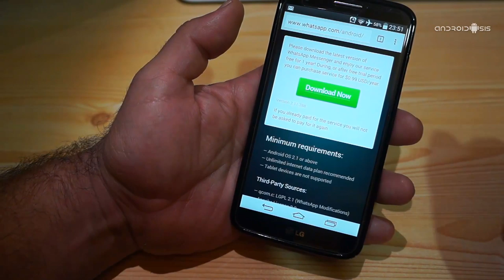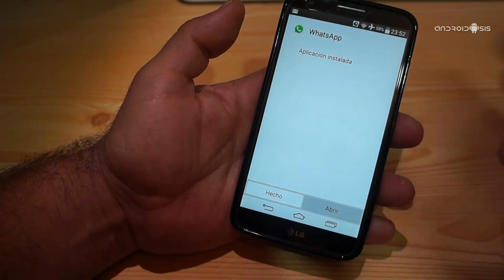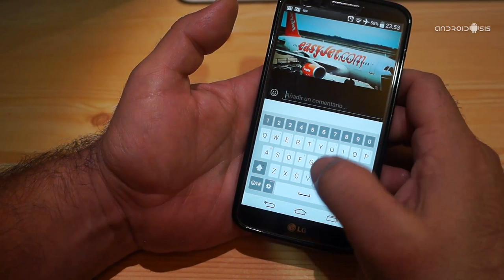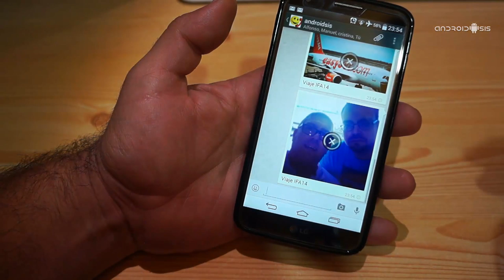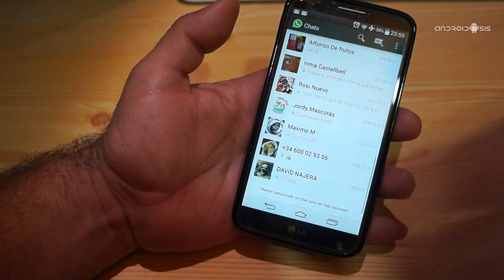Descarga la nueva versión de Whatsapp con editor de imágenes incorporado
A la espera de las prometidas y tan ansiadas llamadas de voz de Whatsapp, que de momento no se sabe nada de ellas, nos hemos descargado y probado para ti, la última beta de Whatsapp con una nueva y útil característica de edición de imágenes que nos va a permitir tomar el control de todas las imágenes que deseemos mandar a través de la aplicación de mensajería instantánea favorita de millones de usuarios.

En el vídeo adjunto de la cabecera de este artículo os enseño la tremenda utilidad de esta nueva versión de Whatsapp, que aún estando en una versión considerada como beta todavía, funciona sin ningún tipo de bug o fallo que sea digno de comentar en estas lineas. Así que ya sabes, su quieres conseguir la última beta de Whatsapp con el nuevo editor de imágenes incorporado, te aconsejo sigas leyendo este artículo ya que te contamos todos los detalles.